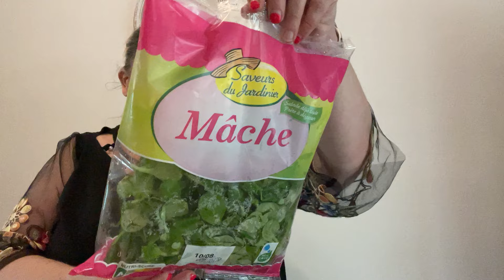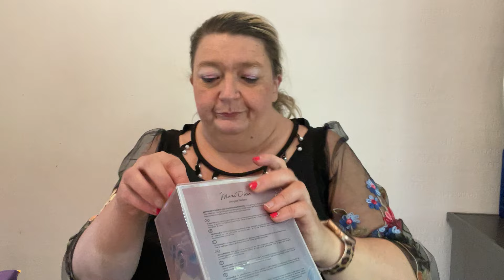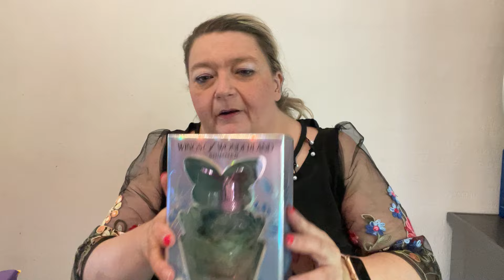Retour Aldi et haul Action . Gros Bisous 😘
Samedi 03/07/2024 . Bon week-end mes amies . Gros Bisous 😘.